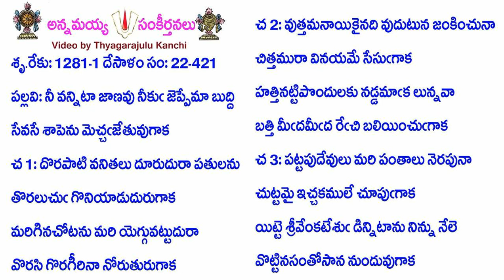Book22-Song421-10766-నీ వన్నిటా జాణవు నీకు జెప్పేమా బుద్ది-nī vanniṭā jāṇavu nīku jeppēmā buddi